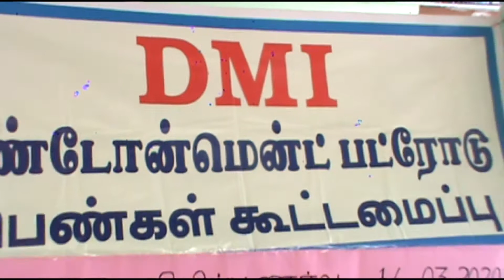DMI & ST THOMAS MOUNT WOMANS WING HAND WASH AWERNESS